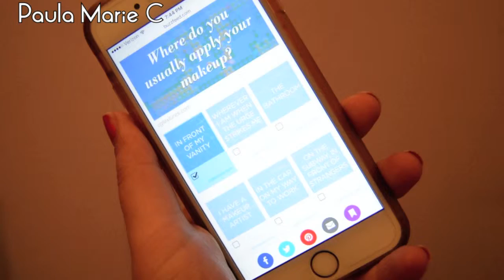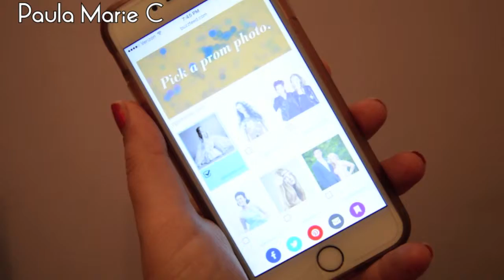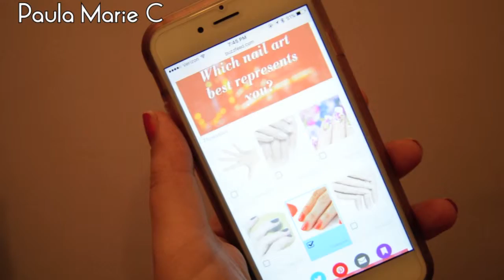What Does Your Makeup Say About You?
xoxo
Paula

→ Video Edit: iMovie on MacBook Pro, 13-inch, Late 2011

Hi! I'm Paula. I am 23 years old and happily taken by my boyfriend for over 6 years. I graduated with a B.A. in Fine Arts/Teachers Certification with a minor in Psychology. I am working on M.A. in Studio Art. I eventually want to save the world and make it a better place. I've had my fair share of hard times and wonderful joyful times. I love to go to concerts, shows and raves. Peace, Love, Unity and Respect are what I live by. Strangers are friends you haven't met yet. I spread the love of PLUR where ever I go. I live everyday like it's my last. I was born into the wrong generation. I should have been born during the Woodstock era. I believe with a little bit of love, you can change the world.